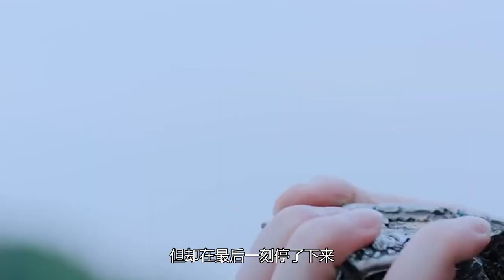忘羡《清莹竹马》 第 103 集